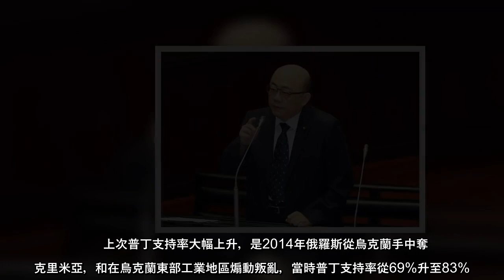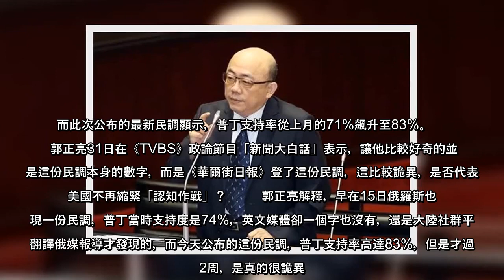俄烏開戰至今1個多月，《華爾街日報》報導，俄羅斯獨立民調機構「列瓦達中心」最新民調顯示，自俄羅斯總統普丁2月24日發動入侵烏克蘭戰役以來，普丁在俄羅斯的支持率已從上月的71%飆升至83%。前民進黨立委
俄烏開戰至今1個多月，《華爾街日報》報導，俄羅斯獨立民調機構「列瓦達中心」最新民調顯示，自俄羅斯總統普丁2月24日發動入侵烏克蘭戰役以來，普丁在俄羅斯的支持率已從上月的71%飆升至83%。前民進黨立委郭正亮分析
俄烏開戰至今1個多月，《華爾街日報》報導，俄羅斯獨立民調機構「列瓦達中心」最新民調顯示，自俄羅斯總統普丁2月24日發動入侵烏克蘭戰役以來，普丁在俄羅斯的支持率已從上月的71飆升至83前民進黨立委郭正亮分析